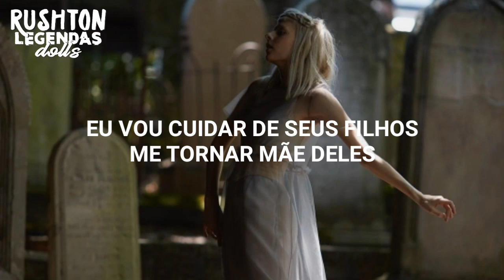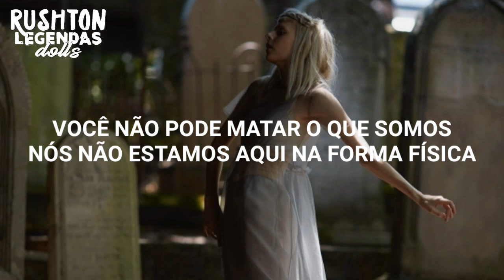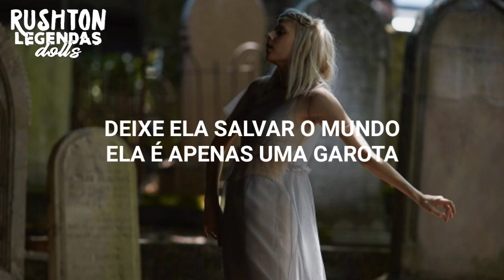Apple Tree - AURORA [TRADUÇÃO PT/BR]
[lyrics]

All of my life I've been hunting
I've been a girl, I've been a boy
Digging my feet into the ground, like an apple tree
Wanting to live with a purpose
Skin is a word, love is not a sin
People are bad, people are good
Just like the moon is a stone
But it's a star when it's dark and now she's hiding

If you've seen where the heart is, you've seen it's color
If I ever knew how we could guide it
I would take care of its children, become their mother
If I ever knew how we could hide it, hide it
(Ah ah)

Let her save the world, she is just a girl
Let him save the world, he is just a boy

Hunger is quiet if you do it right
Hunter is loud and predictable, scaring away every prey
So they're gone before the hunter arrives
Would you be kind to put away the sword
You cannot cut away what we've got
You cannot kill what we are
We are not here in physical form

You've seen where the knife is, its dark location
I will cut into our anger, make your emotion
(Ah ah)

Ah, ah
Oh, oh
Ah, ah
Can we carry the weight of mortality? (Oh, oh)
The explosions around you is your symphony

(Oh, oh) Let him save the world, he is just a boy
(Ah, ah) Let her save the world, she is just a girl